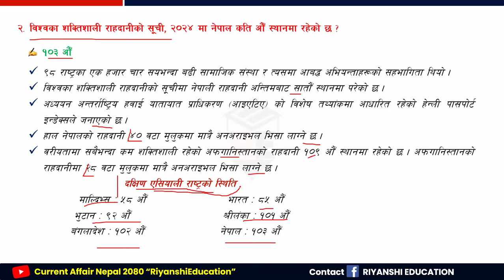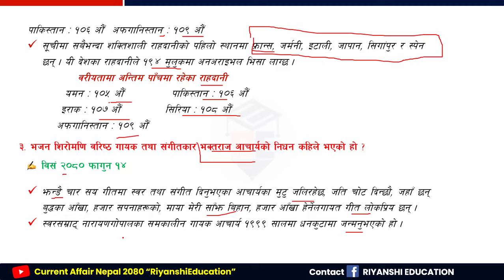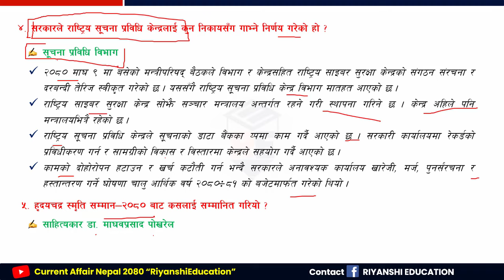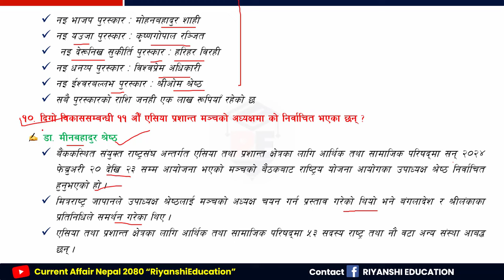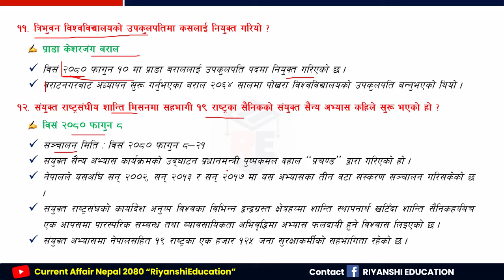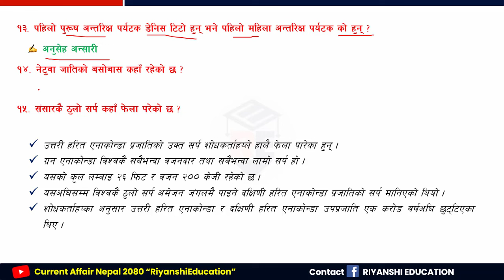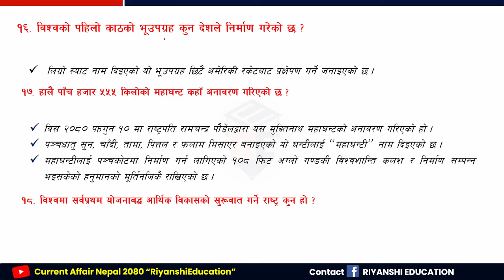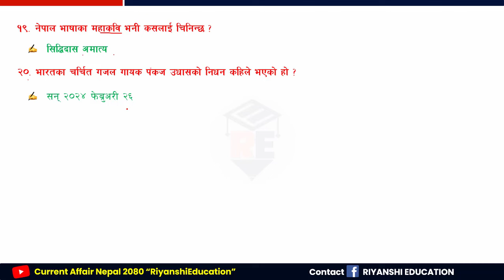Current Affairs Nepal 2080 | samsamayiki GK | Loksewa | Riyanshi Education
Useful for : Kharidar | Na.Su. | Section Officer | Banking | Bidhyut Pradikarna | Nepal Army | Nepal Police | Pradesh Loksewa | TSC | Pra.Sa. tayari and other competitive Exams.

"Riyanshi Education" is committed to provide all Current Affairs of national and international importance on daily basis for all competitive exams like : PSC, TSC, Banking and other too.

CHANNEL CONTENTS:
✅News Analysis